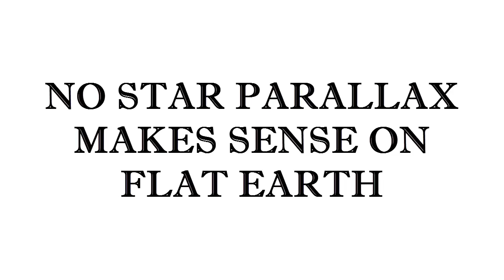No Star Parallax Fits Flat Earth 'Model'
No parallax between stars fits the flat earth 'model' of close stars contained in a layer or layers in the sky  This quick practical, scaleable demonstration shows how observations of fixed stars makes sense on flat earth and does not make sense on a spinning globe idea that stars are very far from earth and very far from each other. The greater the distance to the stars and between individual stars, the greater the difference in parallax.
Zooming in on stars also demonstrated as another reason to believe the stars are close above flat earth.